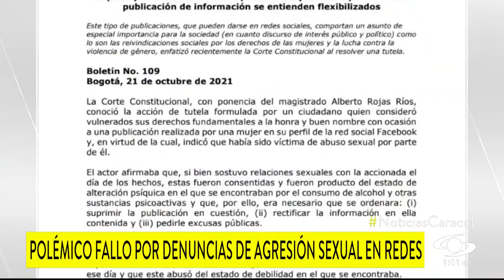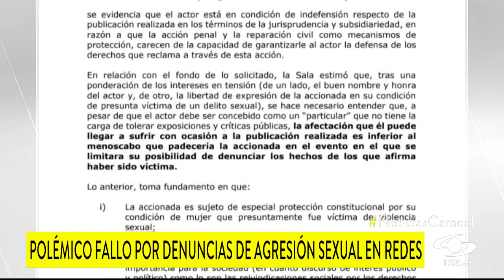Corte Constitucional avala a mujeres a denunciar, vía redes sociales, casos de abuso sexual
Precisamente, el presunto abusador interpuso una tutela ante el alto tribunal, que respaldó las publicaciones de la mujer.

“Este tipo de publicaciones, que pueden darse en redes sociales, comportan un asunto de especial importancia para la sociedad, como lo son las reivindicaciones sociales por los derechos de las mujeres y la lucha contra la violencia de género”, reza el concepto emitido por el alto tribunal.